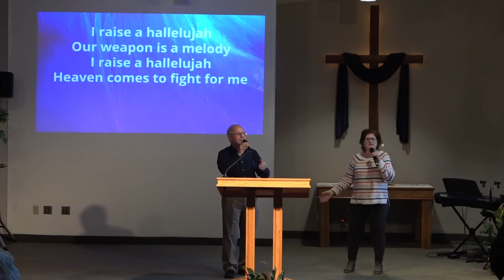4/25/21 Sunday Worship Service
This is our regular Sunday worship service. Today we will be getting back to our systematic study through the Book of Revelation, looking at the first half of chapter 14.